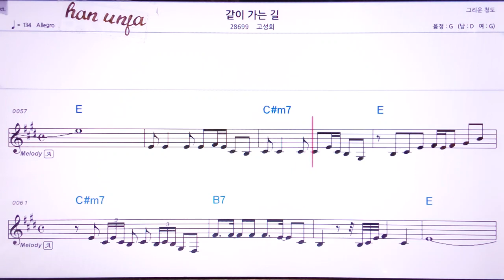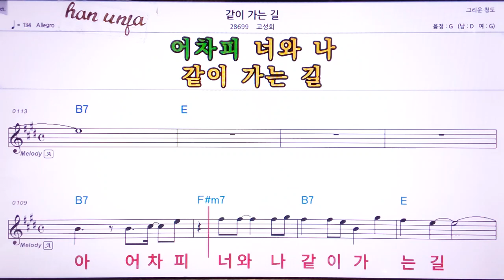💖 같이 가는길/고성희 👍Karaoke With Sheet Music/MR,노래방, 악보, 코드,